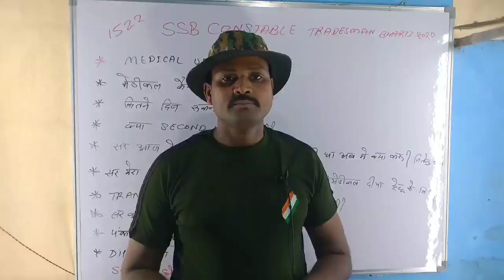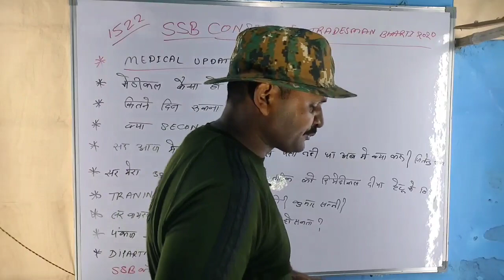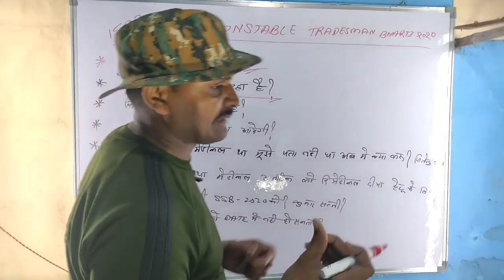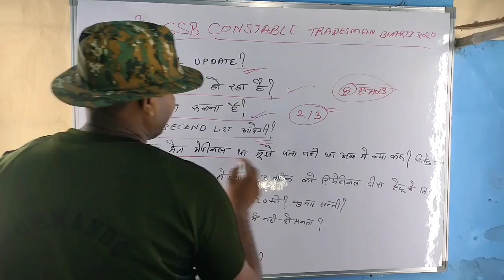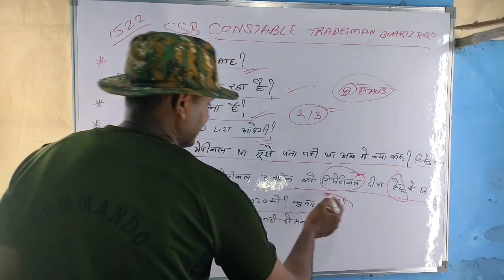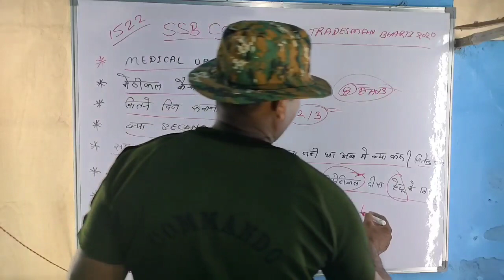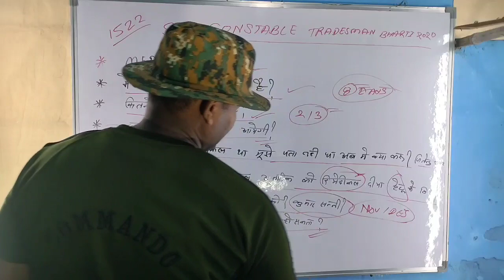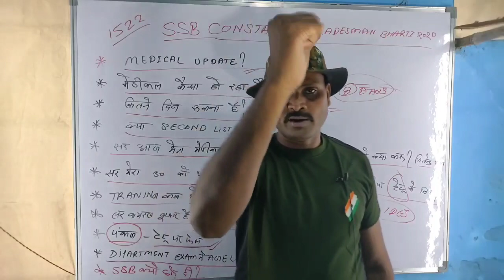SSB tradesman Bharti 2020//medical centre update//